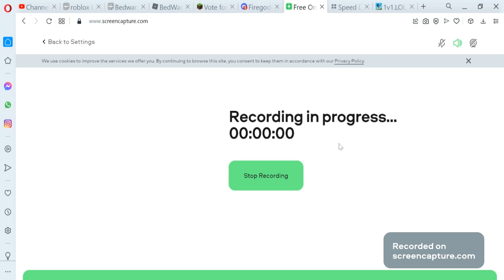Fortnight knok off